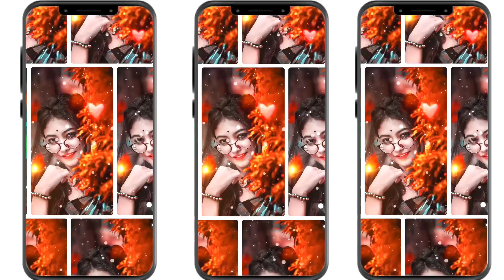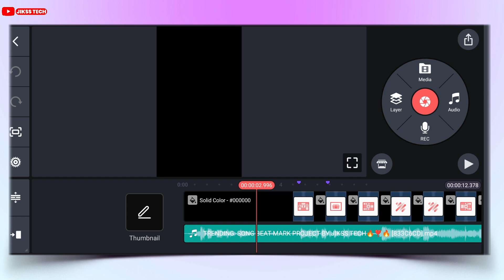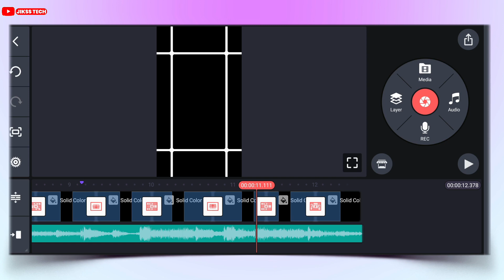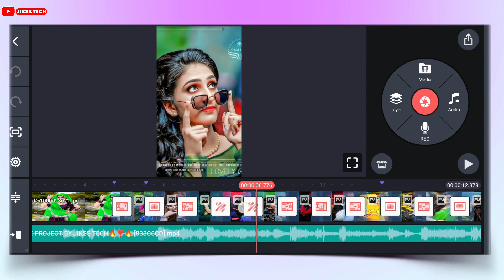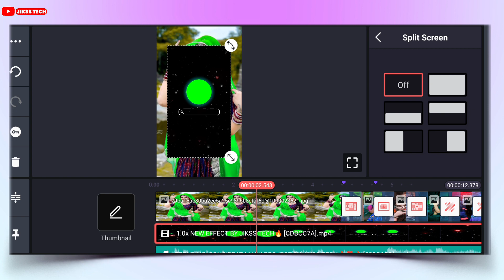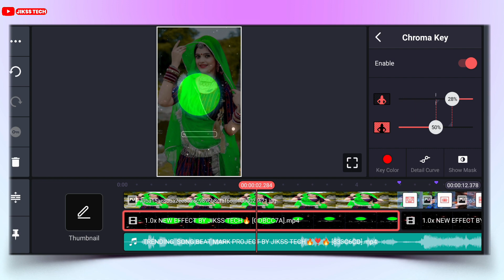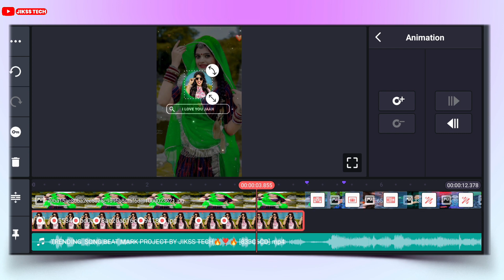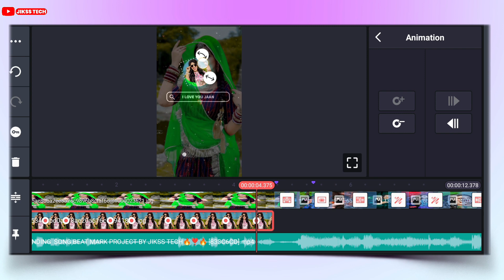Kinemaster Trending Lofi Status Editing | Insta Trending Status Video Editing | New Hindi Dj Staaus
Kinemaster Trending Lofi Status Editing | Insta Trending Status Video Editing | New Hindi Dj Status

New Trending Sanam Re Dj Status Editing | Kinemaster Video Editing 2023| Dj Status Kaise Banaye

Your Query
1. kinemaster se dj status kaise banaye
2. kinemaster editing
3. new trending whatsapp status
4. status video kaise banaye
5.full screen status video kaise banaye
6. kinemaster video editing new style 2023
7. kinemaster video editing 2023
8.  kinemaster video editing
9. kinemaster status editing
10. trending reels video editing
11. new trending whatsapp status editing in kinemaster
12 . Alight motion new trending video  editing
13 . Alight motion trending video editing
14. kinemaster status video kaise banayenge
15. dj video status kaise banaye kinemaster
16. Trending dj status video editing alight motion

4. Twiter👉️

Like Button
Share Button